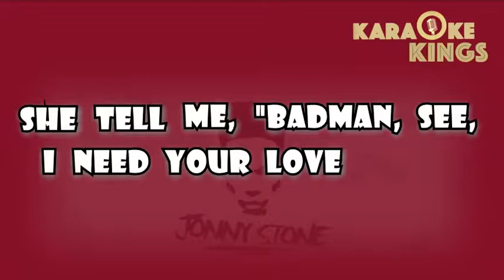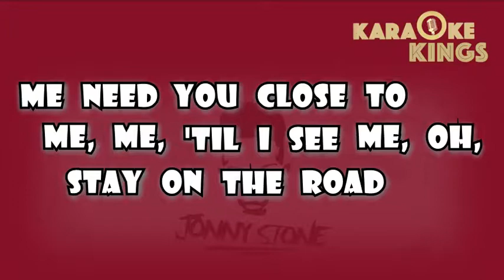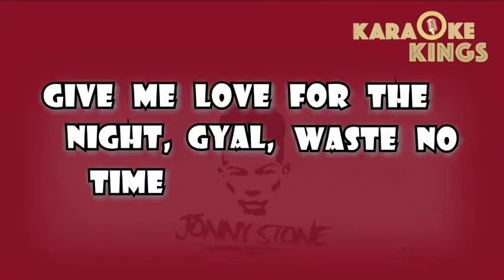BAD ENERGY (STAY FAR AWAY) SKEPTA FT WIZKID LYRICS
The lyric video for Skepta ft Wizkid Bad Energy (Stay far away) created by Karaoke Kings GH.